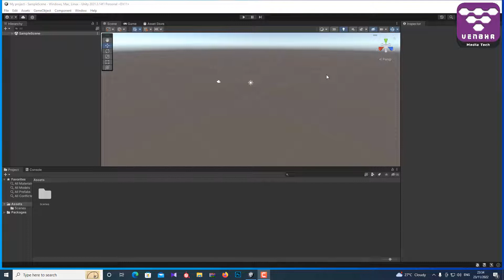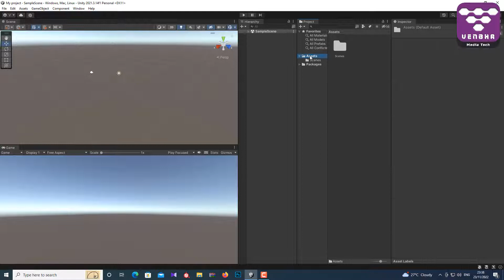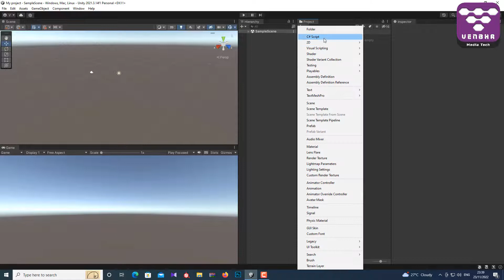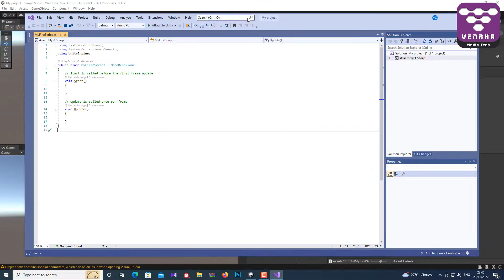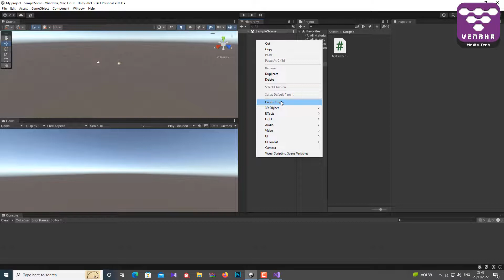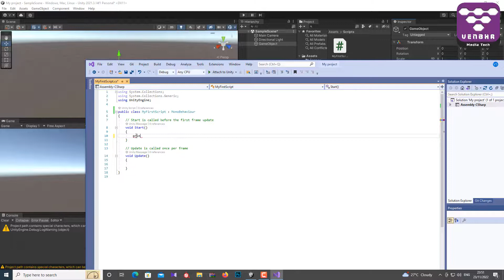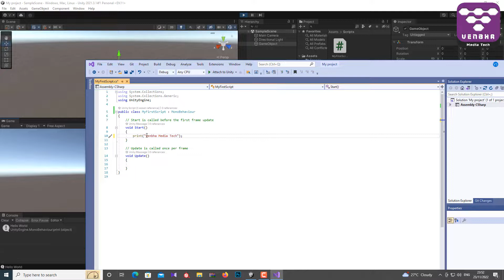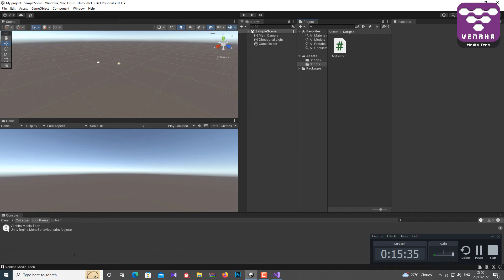Create Your First C# Script in Unity 3D - Tamil Tutorial part 02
In this video, we'll be continuing our C# Script tutorial in Unity 3D. In this part, we'll be creating our first script and using it to control a basic game object.

If you've been wanting to learn how to create your own Unity 3D games, then this is the video for you! In this series, we'll be creating a basic game using C# Scripting and Unity3D. By the end of this series, you'll be able to create your own Unity 3D games from scratch!

If you have any doubt in this video you can ask me in our Telegram Group